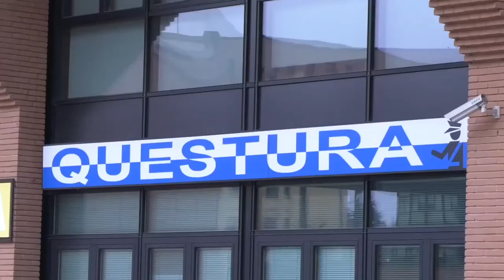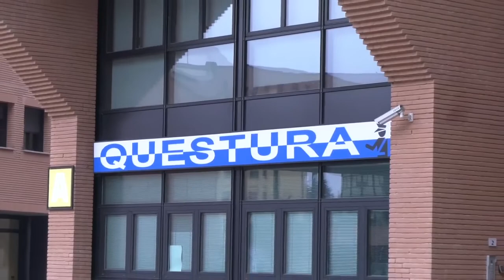ESPULSO ALBANESE RADICALIZZATO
Costringeva la moglie a frequentare la moschea e ad indossare solo abiti da lui ritenuti adeguati alla religione islamica. Un 32enne  albanese è stato espulso per sospetto terrorismo